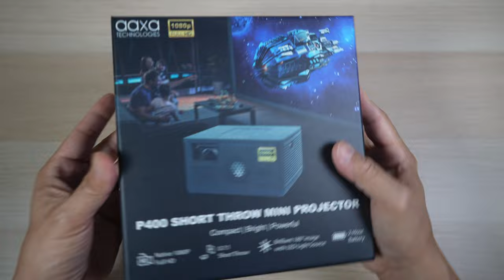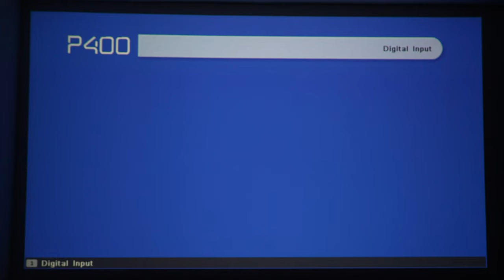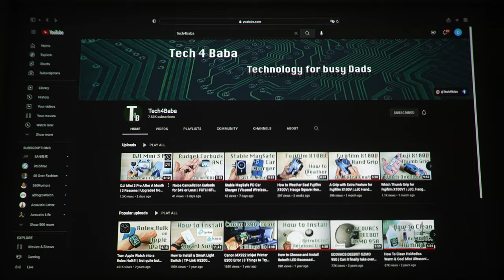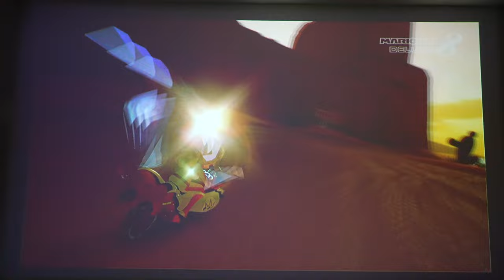Short Throw Compact Projector for Small Spaces | AAXA P400 1080P Projector Review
Looking for a small projector for tiny spaces to take anywhere? It's a compact and portable projector. Let’s check out this small short throw 1080P P400 projector from AAXA today. Let's see how well it works and what makes it special!

Product Discussed:
AAXA P400 Short Throw Mini Projector

Gears Used:
Camera Body
Wide Angle Prime Lens
Wide Angle Zoom Lens
Telephoto Zoom Lens
Microphone (Lavalier)
Microphone (Compact On-Camera)